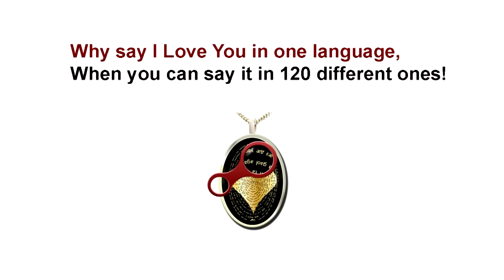I Love You- Inscribed in 120 Languages Pendant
How do you say I LOVE YOU in 120 Languages?
We know that you are always looking to find new ways of saying I Love You and there is no better way than with our I Love You 120 Pendant.
This is the perfect gift for every occasion; Birthdays, Anniversaries, Engagements, Weddings, Graduations, Christmas, Hanukkah, Valentines Day, the birth of a child, or just because you are in the mood to say
I Love You in a special way.